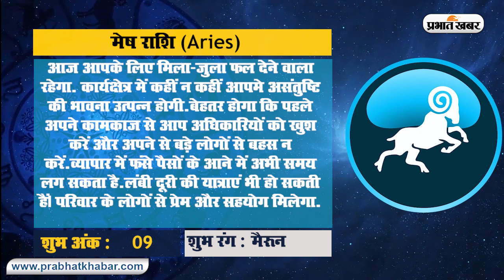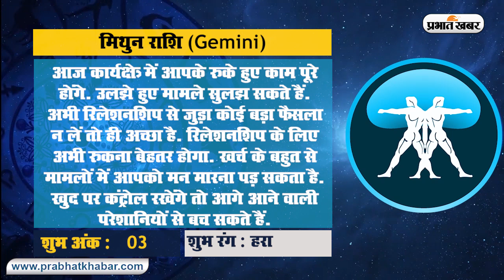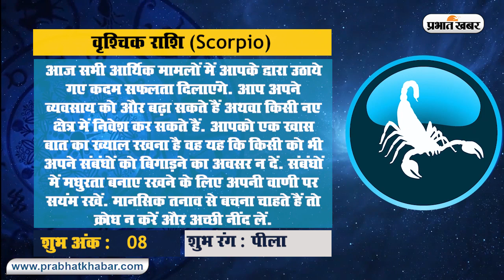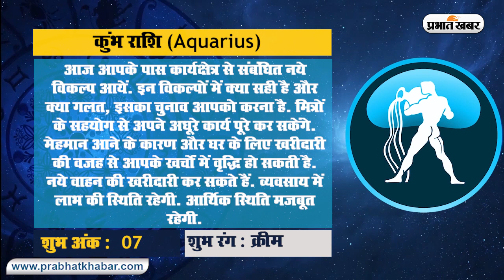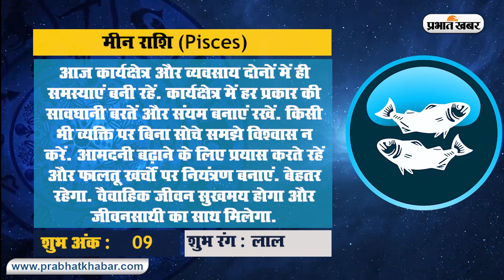Rashifal, Panchang: मेष, वृष, सिंह, मीन की बढ़ेंगी मुश्किलें, कर्क, तुला, धनु, मकर का नसीब देगा साथ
Rashifal, Aaj Ka Rashifal, Horoscope Today, Aries To Pices Rashi, Mangalwar Ka Rashifal, Hanuman Chalisa: आज मंगलवार यानी राम भक्त हनुमान को पूजने का दिन है. ऐसी मान्यता है कि इनकी कृपा से बड़ा से बड़ा संकट भी दूर हो जाता है. आइये जानते हैं मेष से मीन तक के लिए क्या कहता है आज का राशिफल. दरअसल, वृषभ, मेष, सिंह, कन्या, मीन राशि के जातकों की बढ़ेंगी मुश्किलें. वहीं, कर्क, तुला, वृश्चिक, धनु, मकर का नसीब देगा पूरा साथ. जानें आज का पंचांग और शुभ-अशुभ मुहूर्त...